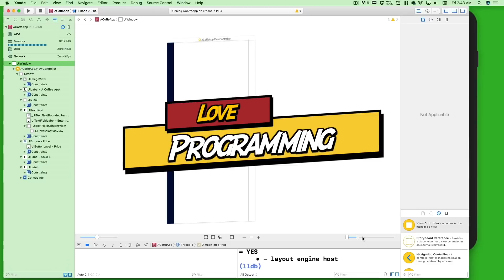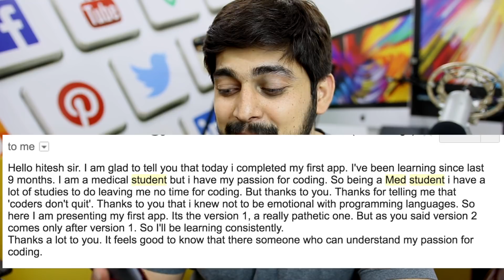This medical student is now making Android apps